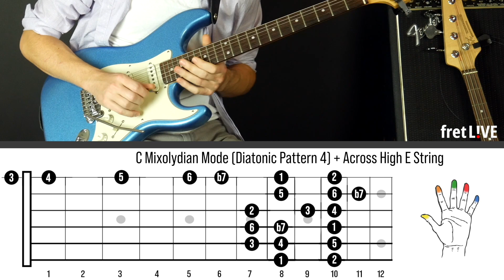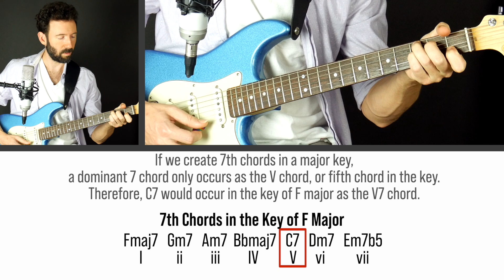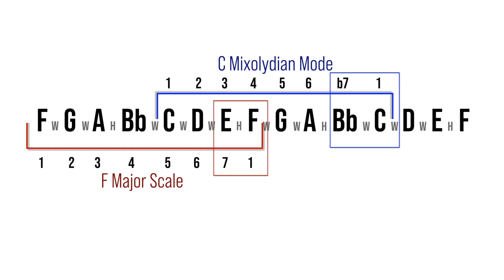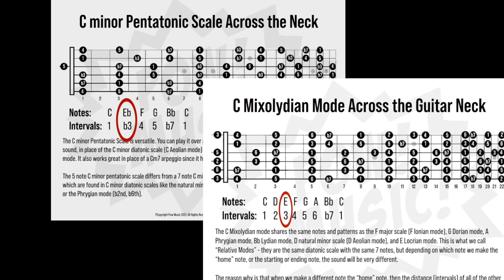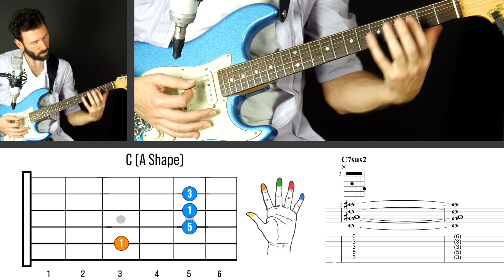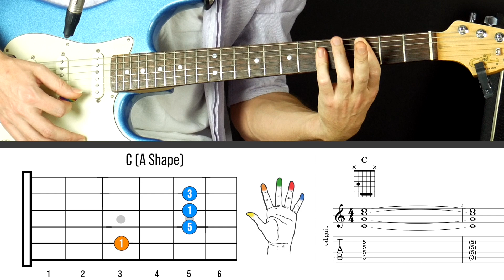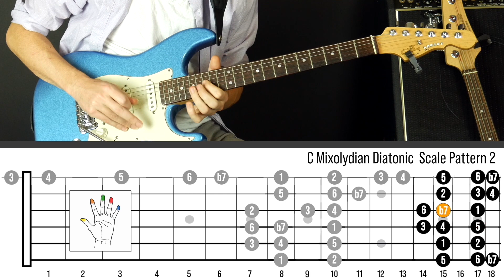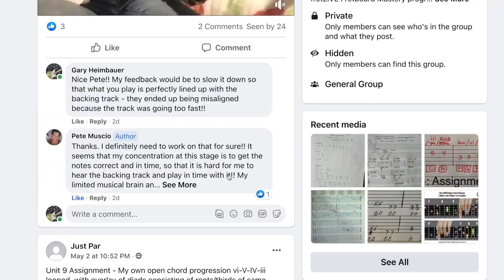The Beatles "Tomorrow Never Knows" & the Mixolydian Mode // Guitar & Theory Lesson // Looper Cover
(This is an ear based approach to develop your phrasing before getting into larger scale shapes)

Chapters:
0:00 Looper Cover of “Tomorrow Never Knows”
1:25 Lesson Intro
2:12 Downloadable Resources for This Lesson (Chord/Scale Charts)
2:35 Five Voicings of C7 and it’s Use in the Song
4:12 F Major and C Mixolydian Mode - Relative Modes
5:54 Comparing the C Major and C Mixolydian Mode
6:36 Soloing with C Minor Pentatonic over C7
8:27 Going Over the Chords and Licks in my Rendition
15:16 Summary of Key Concepts with relative modes (minor, major, mixolydian)
16:55 fretLIVE Fretboard Mastery Program Overview